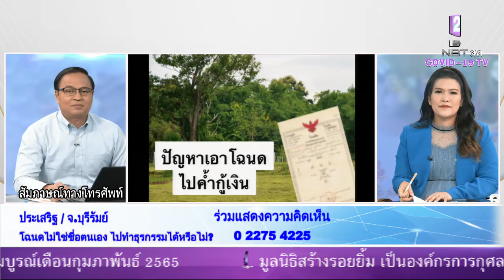NBT รวมใจสู้ภัยโควิด19 วันที่ 13 มี ค 64 ประเด็น ปรึกษา โฉนดไม่ใช่ชื่อตนเอง ไปทำธุรกรรมได้หรือไม่